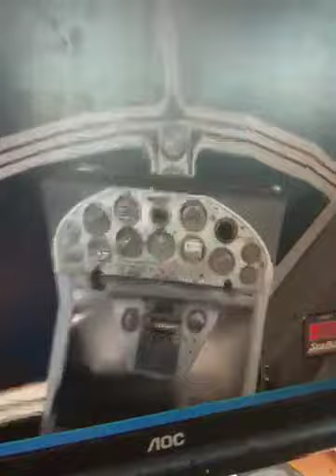Creswell fire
Fire